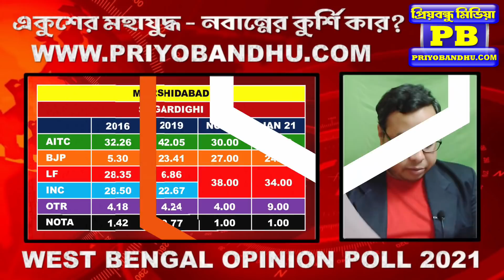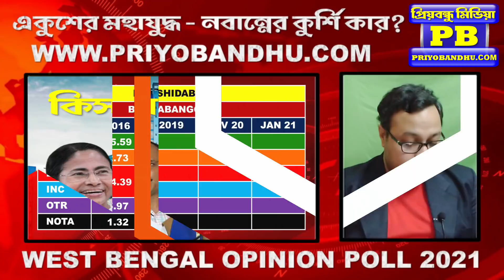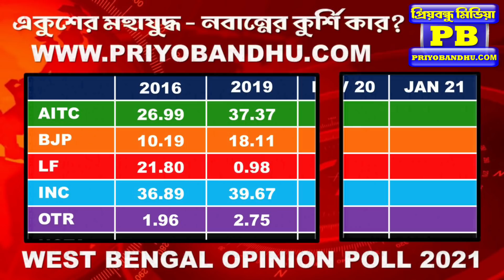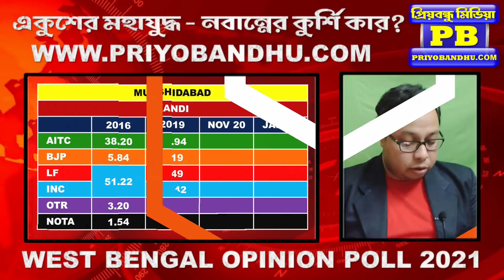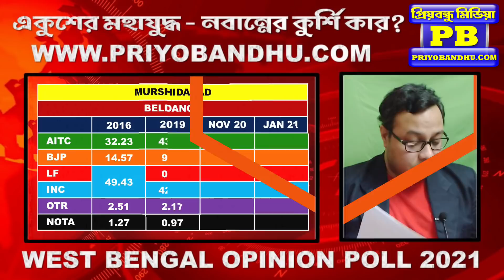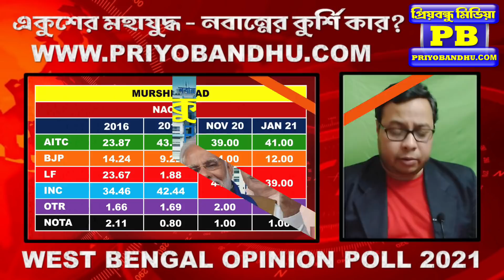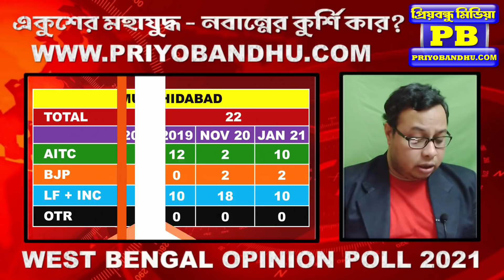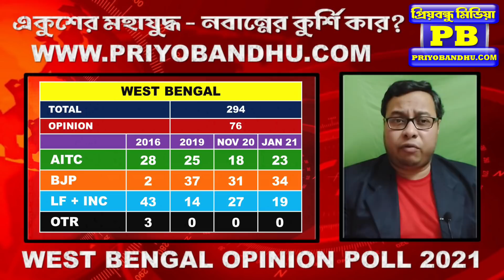WB Opinion Poll 2021: মুর্শিদাবাদের লেটেস্ট ওপিনিয়ন পোল, Murshidabad Latest Opinion Poll (বিধানসভা)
পশ্চিমবঙ্গের ২০২১-এর বিধানসভা নির্বাচনের দিকে তাকিয়ে প্রিয় বন্ধু মিডিয়ার (পলিটিক্যাল বেঙ্গল) করা সর্বশেষ ওপিনিয়ন পোল (ভোটের পূর্ববর্তী জনমত সমীক্ষা)।
কং-বিজেপির দাপট সামলাতে পারবে তৃণমূল?
বিধিসম্মত সতর্কীকরণ:
১. এই সমীক্ষা কোনোমতেই নির্বাচনকে প্রভাবিত করার জন্য নয়
২. সমীক্ষার ডাটা গত ১৬-৩১ জানুয়ারির মধ্যে সংগ্রহ করা হয়েছে
৩. বাংলার মোট ৪৫ হাজার মানুষের সঙ্গে কথা বলে এই সমীক্ষা তৈরী করা হয়েছে